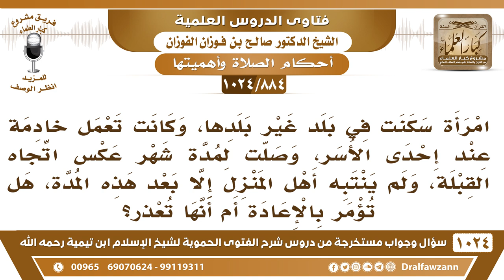[884 -1024] امرأة سكنت في غير بلدها وصلَّت لمدة شهر عكس اتجاه القبلة فهل تؤمر بالإعادة أم أنها تعذر؟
-[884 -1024] السؤال: امرأة سكنت في بلد غير بلدها، وكانت تعمل خادمة عند إحدى الأسر، وصلَّت لمدة شهر عكس اتجاه القبلة، ولم ينتبه أهل المنزل إلا بعد هذه المدة، هل تؤمر بالإعادة أم أنها تعذر ؟
الجواب: ما تعذر لأنها بإمكانها أن تعرف القبلة بالسؤال والمساجد موجودة إذا كانت في بلد إسلامي فالمساجد موجودة والمحاريب وتسأل أهل البيت، يعني أهل البيت ما يصلون؟! هي في بيت كفار؟! إذا كانت في بيت كفار ما يجوز لها تقيم وهي مسلمة وتخدم الكفار ما يجوز هذا، ما يجوز أن المسلمة تخدم الكفار الخدمة البدنية، ما يجوز لها هذا، الحاصل أنها غير معذورة كان الواجب أنها تسأل أو أنها تنظر إلى المحاريب محاريب المساجد فإذا كان عندها من يفيدها أو عندها علامات تدل على القبلة ولكنها لم تستعمل هذه الأدلة فعليها الإعادة لأنها مقصرة. أما لو كانت في بيت أو في بلد ما فيه مسلمون ولا فيه مساجد ولا أحد يعرف القبلة واجتهدت وصلت فصلاتها صحيحة؛ لأن هذا هو الذي يسعها وتقدر عليه.
للاشتراك في قناة الشيخ صالح الفوزان
سؤال وجواب من شرح الفتوى الحموية ( 1024 ) مقطع

للاستفسار والإقتراحات والدعم
رئيس الفريق
لمشروع كبار العلماء